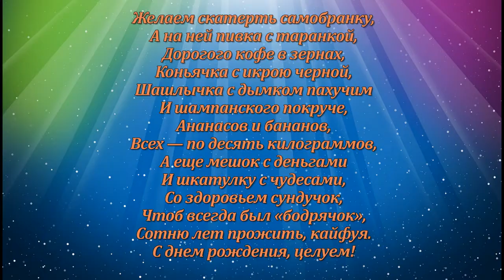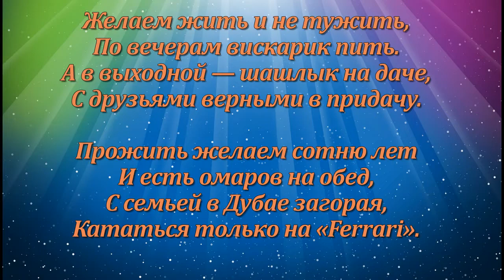с днём рождения